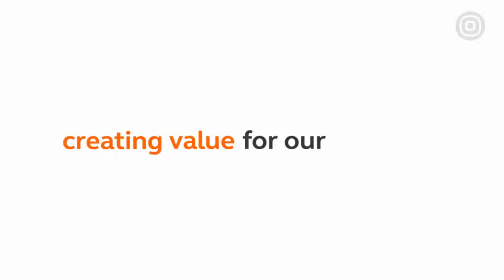[DSC Croatia 2021] Importance of Ethical AI: Do AI dream of Electrial Sheep? - Olivia Gambelin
In this fireside chat we are going to talk with Olivia Gambelin about AI and ethics - and why is it important, what is the practical Applications of AI ethics and the potential consequences for organizations that act unethically when using AI, as well as How to start your career in ethical AI.

Olivia is the Founder of Ethical Intelligence and an AI Ethicist who works with entrepreneurs to bring ethical analysis into technology development. Originally from the Silicon Valley, Olivia began her career working in digital strategy for tech startups. This experience prompted her to pursue a BA in Philosophy and Entrepreneurship from the Honors College of Baylor University, followed by a MSc in Philosophy, concentration in AI Ethics, at the University of Edinburgh. Now, besides steering Ethical Intelligence, she is on the Founding Editorial Board of Springer Nature's AI & Ethics Journal, Save the Children US External Ethics Committee, and is co-chair of IEEE's AI Expert Network Criteria Committee.